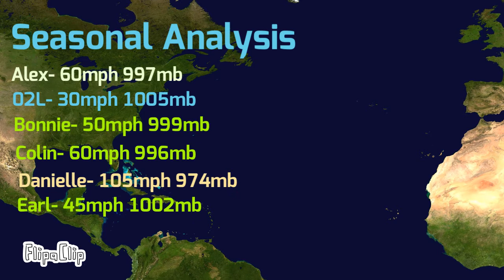2022 Hypothetical Hurricane Season Animation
Credit to Force Thirteen for the music

Copyrighted for sure….. If they see this of course